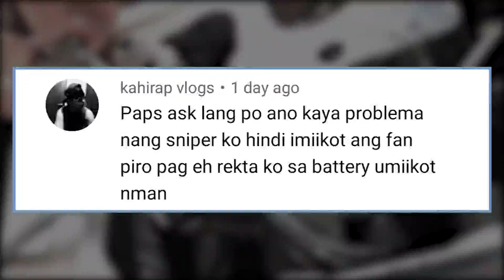SNIPER 150 RADIATOR FAN NA DI GUMAGANA |LOCKDOWN VLOG7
What the radiator fan of your yamaha sniper 150 motorcycle is not functioning, what shall you do to troubleshoot it? Well, in this video, I talk about the different ways on how to troubleshoot a radiator fan that is not functioning. I also talk about why our radiator fan is not function most of the time. So please watch this video to find out.

For better viewing experience, please watch this video in HD. Maraming salamat mga ka loose threads, ride safe palagi and PEACE!